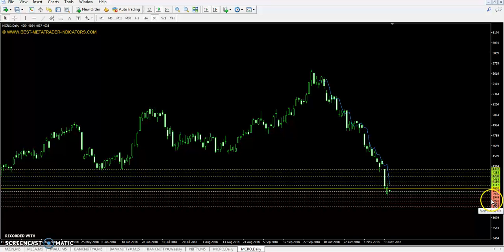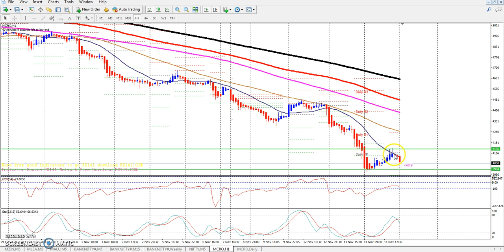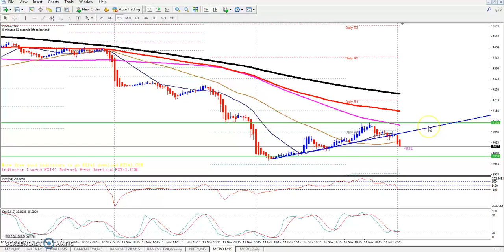Crude Oil Pivot Point, Market Trend & Range 15.11.2018